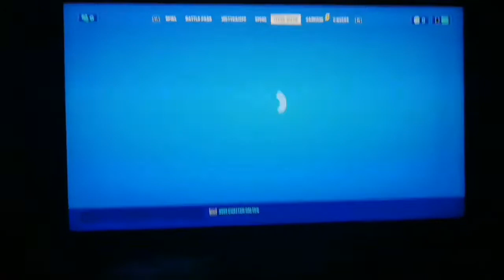Let's play fortnite p1 youtuber Eigenschaften mit sgt Spiderkill und Jon shadow